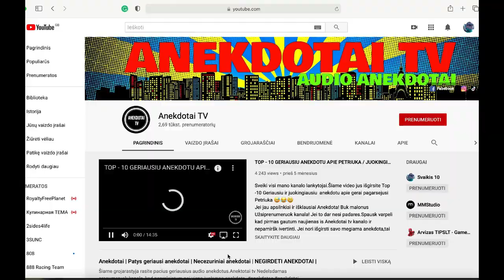ANEKDOTAS BE CENZUROS / PRABUDUSI MEŠKA VIDURI ŽIEMOS UŽSIMANE PASIKRUŠT / ANEKDOTAI SUAUGUSIEMS 😂 😄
Audio anekdotas .Apie dvi meškas kurios prabudo viduri žiemos  savo guolyje.Viena is ju uzšimane mergu,bet iškur miške gaut mergu ir dar žiema.Tad meškos nutare pasilinksminti viena su kita.Veiksmas tesesi iki tol,kol neužmate ju pro šali begantis žuikis.
Na o kas toliau vyko,jus išgirsite perklause audio anekdota :)
Jei jau apsilnkiai ir išklausiai Anekdota! Buk malonus Užsiprenumeruok kanala! Jei to dar nesi padares.Spausk varpeli kad pirmas gautum naujienas is Anekdotai tv kanalo ir nepamiršk ivertinti. Jei nori išgirsti savo megiama anekdota,tai butinai ji parasyk ir palik komentare po video.Dekoju tau mielas žmogau.
 anekdotai facebook
anekdotai top 10
 anekdotai 18
anekdotai juodi
anekdotai video
 anekdotai be cenzuros 2021,
Anekdotai
anekdotai trumpi
anekdotai 2020 anekdotai be cenzuros,
anekdotai petriukas,
anekdotai apie mokytojus,
anekdotai be cenzuros
anekdotai be cenzuros ir ne tik
anekdotai be cenzuros pishius
anekdotai be cenzuros video
anekdotai be keiksmazodziu
anekdotai be tabu
anekdotai bingelis
anekdotai biz geriausi
anekdotai blondines
anekdotai boso dienos proga
anekdotai cakas norisas
anekdotai cenzura
anekdotai cenzuros ir ne tik
anekdotai cha
anekdotai chuck norris
anekdotai ciukcia
anekdotai cololo
anekdotai demotyvacija
anekdotai dienos
anekdotai dykai
anekdotai download
anekdotai download free
anekdotai draugams
anekdotai einikis
anekdotai elektrikas
anekdotai eziukas
anekdotai facebook
anekdotai fail
anekdotai fb
anekdotai filmai ru
anekdotai filmukai
anekdotai fishki
anekdotai fizika
anekdotai forumas
anekdotai futbolas
anekdotai garsu
anekdotai geriausi
anekdotai geriausi trumpi
anekdotai geruliai
anekdotai gimtadienio proga
anekdotai gimtadienis
anekdotai gimtadieniui
anekdotai gyvai
anekdotai grazus
anekdotai grikiai
anekdotai helovynas
anekdotai helovynui
anekdotai humoras
anekdotai iki asaru
anekdotai ilgi
anekdotai internete
anekdotai ir linksmos istorijos
nekdotai ir pezalai
anekdotai ir prikolai
anekdotai is gyvenimo
anekdotai is mokyklos gyvenimo
anekdotai ivairus
anekdotai youtube
anekdotai yt
anekdotai jubiliejaus proga
anekdotai jums
anekdotai juodi
anekdotai juodo humoro
anekdotai juokai
anekdotai juokeliai humoras
anekdotai juokingi apie petriuka
anekdotai juokingi trumpi
anekdotai juokingiausi
anekdotai kalediniai
anekdotai kaledu proga
anekdotai karve
anekdotai kas tai
anekdotai kazlas
anekdotai klausimai
anekdotai klausyti
anekdotai kodel
anekdotai kovo 8 proga
anekdotai krikstynoms
anekdotai labai juokingi
anekdotai labas rytas
anekdotai lenkai
anekdotai lenkas
anekdotai lietuviski
anekdotai lietuviu liaudies
anekdotai linksmi
anekdotai linksmi paveiksliukai
anekdotai lol.lt
anekdotai m1
anekdotai merginai
anekdotai mirk is juoko
anekdotai mobile
anekdotai mokykla
anekdotai mokytojams
anekdotai n 18
anekdotai 2019
anekdotai 2020 anekdotai naujausi 2018
anekdotai naujausi 2015
anekdotai nauji
anekdotai nauji 2014
anekdotai necenzuriniai
anekdotai nemokamai parsisiusti
anekdotai nuo 18 metu
anekdotai olimpiada
anekdotai online
anekdotai parsisiusti nemokamai
anekdotai patis juokingiausi
anekdotai patys geriausi
anekdotai patys naujausi
anekdotai petriukas
anekdotai pishius
anekdotai politiniai
anekdotai prikolai
anekdotai rugsejo 1
anekdotai rusas anglas ir lietuvis
anekdotai rusiskai
anekdotai rusiski
anekdotai su cenzura
anekdotai su einikiu
anekdotai su paveiksliukais
anekdotai su petriuku
anekdotai telefone
anekdotai tik jums
anekdotai top
anekdotai top 10
anekdotai topiniai
anekdotai trumpi
anekdotai trumpi apie blondines
anekdotai trumpi juokingi
anekdotai trumpi nauji
anekdotai uosviene
anekdotai veganai
anekdotai vestuvems
anekdotai video
anekdotai video lt
anekdotai wikipedia
anekdotai zemaiciai
anekdotai zemaitiskai
anekdotai ziauriai juokingi
anekdotai zydai
anekdotai zmogu
anekdotai zmona
anekdotai zuikis
anekdotai zvejams
anekdotai.lt video
balandzio 1 anekdotai
bingelio anekdotai youtube
čakas norisas anekdotai
geriausi anekdotai
geriausi anekdotai youtube
geriausi anekdotai top 10
helovyno anekdotai